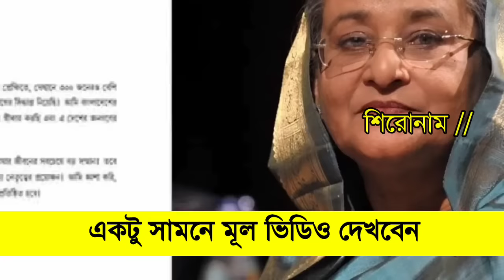Ajker Bangla Khobor 21 Octo 2024 | Bangladesh Letest News | Somoy Sangbad News | Bangla News Today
Ajker Bangla Khobor 31 Aug 2024 | Bangladesh Letest News | Somoy Sangbad News | Bangla News Today

এটি একটি সংবাদভিত্তিক ইউটিউব চ্যানেল। গুগল, উইকিপিডিয়া  ও অন্যান্য অনলাইন সোর্স থেকে নেওয়া হয়, আমরা সর্ব্বোচ্চ চেষ্টা করি সঠিক সংবাদ আপানদের কাছে পৌঁছে দিতে, তাই এসব নিউজের সাথে সরাসরি "" চ্যানেল এর কোন সংশ্লিষ্ঠতা নেই। তারপর ও কোন সংবাদের সত্যতা নিয়ে আপনাদের কোন প্রশ্ন থাকলে কমেন্ট সেকশনে জানাবেন। আমরা যথাসাধ্য চেষ্টা করব উত্তর দিতে।

এই চ্যানেলটিতে শুধুমাত্র সংবাদ প্রকাশ করা হয়। প্রতিটি সংবাদ জাতীয় পত্রিকা থেকে গুরুত্বপূর্ণ সংবাদ সংগ্রহ করে একটি ভিডিও ‘র মাধ্যমে প্রচার করাই আমাদের লক্ষ্য। প্রতিটি সংবাদ যাচাই করতে সংবাদের শিরোনাম লিখে সার্চ দিতে পারেন। থামনেইল দেখে কেউ বিভ্রান্ত হবেন না।
 বিঃদ্রঃ কিছু কিছু সংবাদে  প্রতীকী ছবি ব্যাবহার করা হয়ে থাকে।থাম্বনাইলের ছবি এবং টাইটেল দেখে কেউ বিভ্রান্ত হবেন না

Relevant Sharch: If  you want to find our news no youtube or google then these Search keyword following are healping to find our antorjatik news youtube channel or video.Such as আন্তর্জাতিক সংবাদ,আন্তর্জাতিক নিউজ,bd news,international bangla news,international news,World news 24,আজকের আন্তর্জাতিক খবর,আন্তর্জাতিক খবর today,আজকের আন্তর্জাতিক সংবাদ,আন্তর্জাতিক সংবাদ,inetrnational news bangla,antorjatik songbad,antorjatik khobor,bbc আন্তর্জাতিক সংবাদ,আন্তর্জাতিক খবর,antorjatik sambad,News Bangla,ajker khobor, today,আজকের খবর,international news today,international news bangla,আজকের গুরুত্বপূর্ন খবর,গুরুত্বপূর্ন আন্তর্জাতিক খবর,international news bangla+antorjatik news+আন্তর্জাতিক সংবাদ,খবর,আন্তর্জাতিক সংবাদ today+international news today+bangla news+antorjatik sambad+আজকের আন্তর্জাতিক সংবাদ  | international news bangla today | আন্তর্জাতিক খবর  | যমুনা নিউজ+bangla news today+antorjatik khobor+bbc আন্তর্জাতিক সংবাদ   |আজকের আন্তর্জাতিক খবর | international bangla news today |  jomuna tv  | bangla news | somoy tv+আন্তর্জাতিক +আন্তর্জাতিক খবর+bangla news live+antorjatik sambad today+antorjatik news today+আন্তর্জাতিক সংবাদ bbc+antorjatik news bangla+world news+bbc bangla khobor+ajker bangla khobor+bbc bangla news+BBC আন্তর্জাতিক খবর +বিশ্ব সংবাদ +রাতের আন্তর্জাতিক সংবাদ+voa bangla news today+voa bangla,banglanews,voa bangla news,radio washington,radio washington news+idesk news+আন্তর্জাতিক বিবিসি নিউজ+সময় নিউজ আন্তর্জাতিক+নিউজ আন্তর্জাতিক+আন্তর্জাতিক নিউজ বাংলা+আন্তর্জাতিক বিশ্ব সংবাদ+আন্তর্জাতিক খবর bbc+আন্তর্জাতিক সময় সংবাদ+ajker khobor+bbc ajker khobor+bbc news+antorjatik bangla sambad+antorjatik news+antorjatik bangla news+আপডেট আন্তর্জাতিক সংবাদ,আন্তর্জাতিক নিউজ

ডঃ ইউনুস,